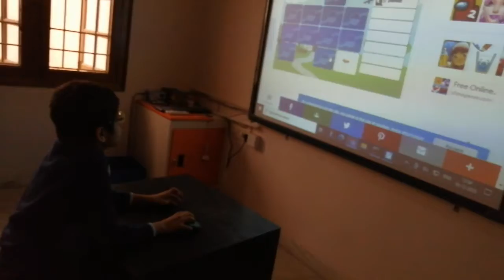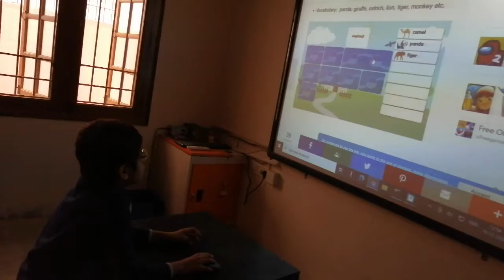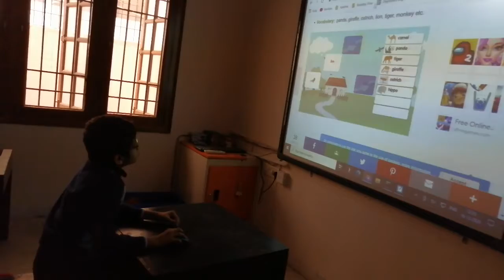ASSESS BIG & SMALL